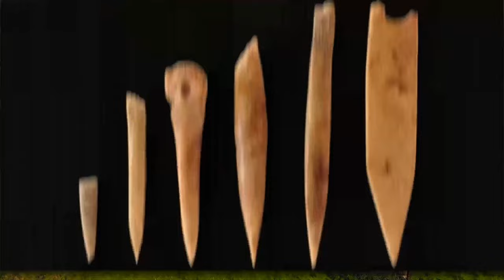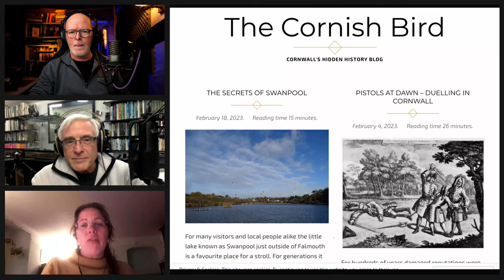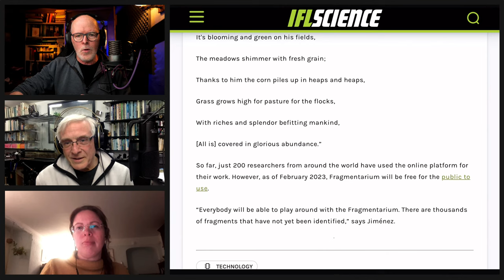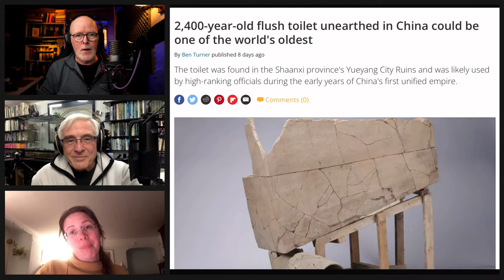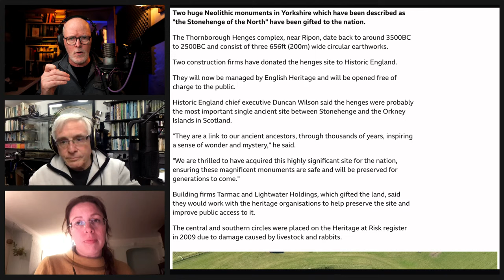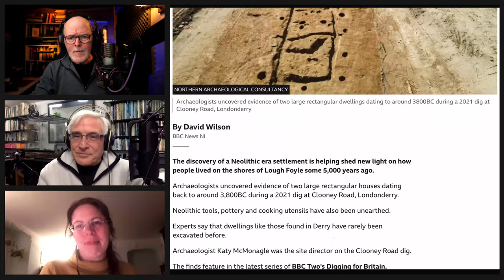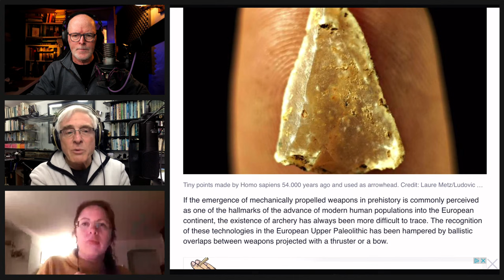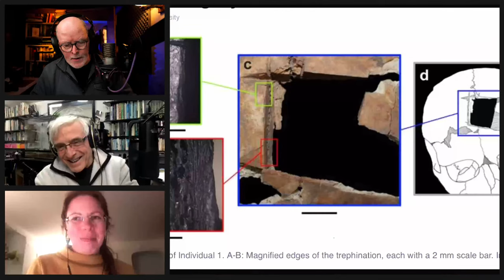ELIZABETH DALE 'The Cornish Bird' joins The Prehisitory Guys UNPLUGGED LIVE - 2nd MAR 8:00 PM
Prehistoric archaeology news & discoveries in an informal and free-ranging live show.
This month our special guest is ELIZABETH DALE who runs the "Cornish Bird' website - a celebration of all things Cornish, including it's amazing megalithic monuments. Good company and great stories!

The Prehistory Guys UNPLUGGED is our monthly podcast show. Michael and Rupert will be sharing news, views, discoveries and the occasional special guest in a free flowing show dedicated to prehistoric archaeology. Expect great content, interviews and a few surprises.

Help us make our next film, GÖBEKLI TEPE to STONEHENGE at ...
If you want to show some love to the Prehistory Guys but don't want the commitment of a monthly subscription (see Patreon link below), you can make a on off donation by following the link above. All single donations go to our upcoming project: GÖBEKLI TEPE to STONEHENGE